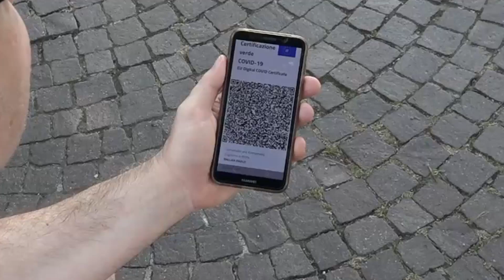Vaccini e atenei, un click per prenotarsi